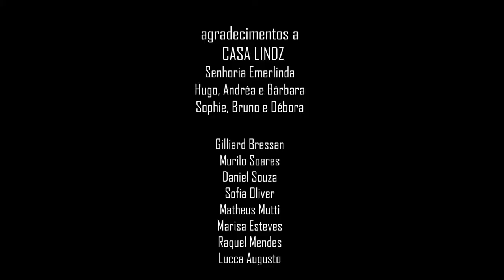JUNKHEAD - Short film by Laís Rupf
Directed by Laís Rupf

With Edgar Costa

Storyboard/Photographic Assistant/ Production Design: Marina Schneider
Writter/Sound: Margarida Gaspar
Photographer: João Manana Silva
Assistant director/ Edition: Apolo Santos
Sound: Inês Dixe